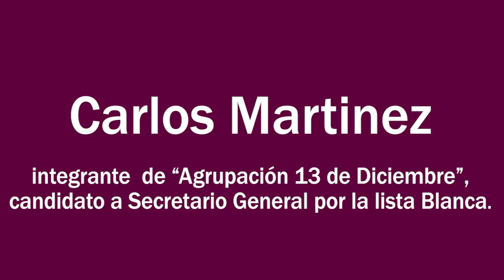CRISIS PETROLERA.¿CUALES SON LAS PERSPECTIVAS PARA EL 2017?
CRISIS PETROLERA.¿CUALES SON LAS PERSPECTIVAS PARA EL 2017? entrevista a Carlos Martinez, candidato a secretario general por la lista Blanca, integrante de la agrupación 13 de diciembre